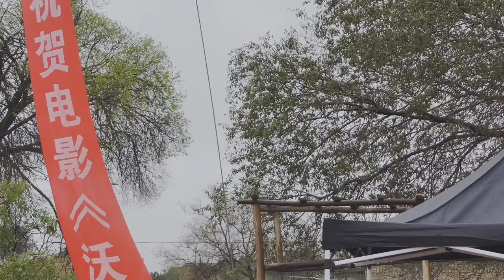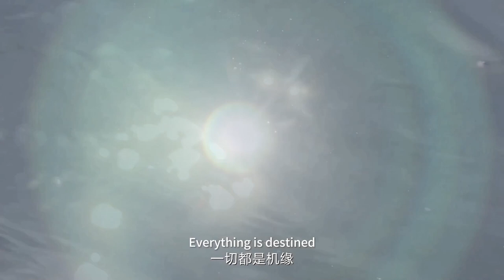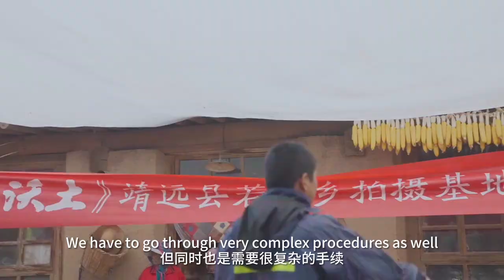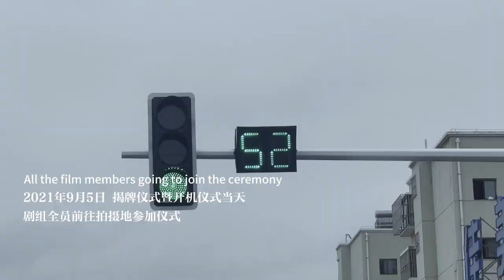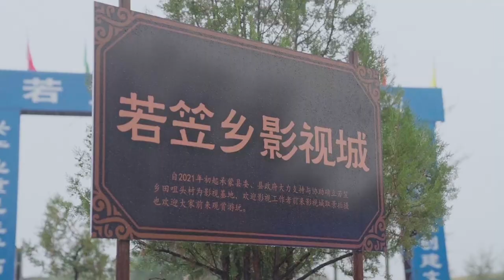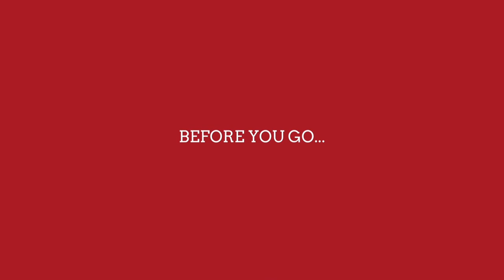Ep6 TRICKS IN DREAMS - Making of ABOVE THE DUST - 梦里的鬼把戏 电影沃土制作花絮第六集 开机啦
We have to face to all the changes in making a film.